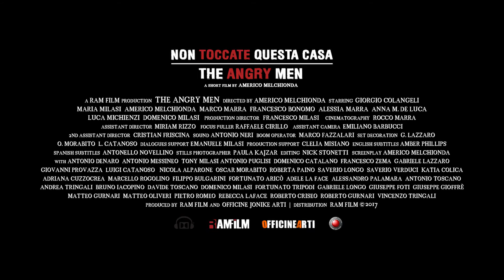The Angry Men (Non Toccate Questa Casa) Trailer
Non Toccate Questa Casa  | The Angry Men
Short Film | Italy 2017
Durata | Run time 18 minutes
Regia | Directed by Americo Melchionda
Direttore della Fotografia | Cinematography Rocco Marra
Direttore di Produzione | Production Manager Francesco Milasi
Aiuto Regia | Assistant Director Miriam Rizzo
Collaborazione ai Dialoghi | Dialogues Emanuele Milasi
Produzione | Production Company Ram Film & Officine Jonike Arti
Main Cast: Giorgio Colangeli, Americo Melchionda, Maria Milasi,  Marco Marra, Francesco Bonomo
Awards 2017

 - Best International Actor - Americo Melchionda
New Renaissance Film Festival London
 - Honorable Mention Fiction Foreign Language Short Film
Golden Dragonfly International Short Film Festival
 - Award of Excellence: Best Actor (Americo Melchionda as Giuseppe)
Accolade Global Film Competition
 - Award of Merit: Special Mention Short Film
 - Best Fiction Short Film
Portoviejo International Film Festival
 - Best Director
Largo Film Award
 - Special Jury Prize
Certamen International de Cortometrajes “Ciudad de la Linea”

Official Selection | Screening 2017

17th Kansas International Film Festival ( USA)
Festival Internacional de Cortometrajes de Loja (Spain)
14th Orlando Film Festival (USA)
45th Curtas Film Festival (Spain)
10th Cape Town International Film Market and Festival
(South Africa)
Paragon Film Festival (USA)
14th Sedicicorto International Film Festival ( Italy)
Sose International Film Festival (Yerevan, Armenia)
Bucharest Film Awards
22nd Portobello Film Festival London (UK)
Festival Internacional de Cine de La Paz (Bolivia)
(Dominican Republic)
Cordoba International Film Festival (Colombia)
Caribbean Film Festival & Market ( Bahamas)
Festival Internacional de Cine Bajo la Luna (Islantilla, Spain)
Fingal Film Festival (Dublin, Ireland)
Festival Internazionale del Cinema di Frontiera (Marzamemi, Italy)
California International Shorts Festival - (Santa Monica, USA)
Maracay International Film & Video Festival (Venezuela)
Calcutta International Cult Film Festival (India)
Santa Cruz International Film Festival (Costa Rica)
Festival De Cine De Alicante (Spain)
Salon Internacional de La Luz (Bogotà, Colombia)
Festival Internacional de Cortometrajes Piélagos en Corto (Spain)
Miami Independent Film Festival
Sinopsys | Sinossi
The Football World Cup, Summer 2014. Italy play Uruguay. A family, crippled by debts, is faced with the repossession of their home. A bailiff is coming. In desperation, they threaten to blow it to pieces. 12-year old Filippo has an idea to help.
È il giorno della partita Italia-Uruguay dei Mondiali di Calcio 2014. La famiglia Parini, barricata dietro una serie di bombole a gas, protesta contro le banche e lo Stato per il sequestro della propria casa, minacciando di farsi saltare in aria. Intanto Filippo, Il figlio di 12 anni, ha un’idea: per pagare i debiti dei genitori venderà l’album delle figurine del glorioso mondiale España ‘82, conservato dal padre per decenni.  In quell’album manca però la figurina di un grande calciatore: Gaetano Scirea.